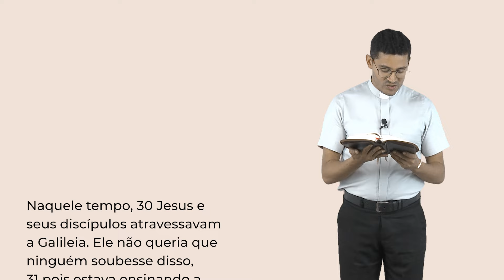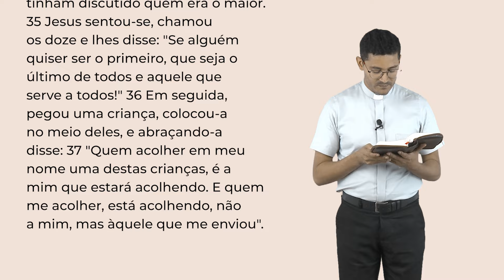Palavra da Salvação, 21/05/2024 com o Padre Rafael dos Santos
Terça-feira,  21 de Maio de 2024
7ª Semana do Tempo Comum

Naquele tempo, 30 Jesus e seus discípulos atravessavam a Galileia. Ele não queria que ninguém soubesse disso, 31 pois estava ensinando a seus discípulos. E dizia-lhes: "O Filho do Homem vai ser entregue nas mãos dos homens, e eles o matarão. Mas, três dias após sua morte, ele ressuscitará". 32 Os discípulos, porém, não compreendiam estas palavras
e tinham medo de perguntar.

 33 Eles chegaram a Cafarnaum. Estando em casa, Jesus perguntou-lhes: "O que discutíeis pelo caminho?" 34 Eles, porém, ficaram calados, pois pelo caminho tinham discutido quem era o maior. 35 Jesus sentou-se, chamou os doze e lhes disse: "Se alguém quiser ser o primeiro, que seja o último de todos e aquele que serve a todos!" 36 Em seguida, pegou uma criança, colocou-a no meio deles, e abraçando-a disse: 37 "Quem acolher em meu nome uma destas crianças, é a mim que estará acolhendo. E quem me acolher, está acolhendo, não a mim, mas àquele que me enviou".

WebTV Redentor
Youtube: Youtube.com/WebTVRedentor | Ative as notificações clicando no sino!